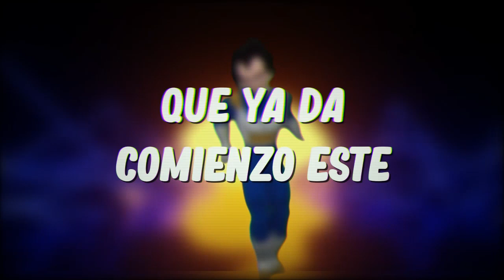Entre Letras y Amores (Luffy x Nami) Capítulo 10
Hey chicos y chicas guapas de YouTube espero que estén de lo mejor. Si te ha gustado este Fanfic deja tu Like, con eso me ayudarías mucho, también compártelo con algún amigo o conocido, te aseguro que le va a gustar, tú inténtalo.
Recuerden que yo no soy el autor, por el momento, de ninguna obra de mi canal. De igual manera, a todos los artistas a los que pertenezcan los Fanarts usados en el video.
Como vine me voy, nos veremos en la próxima con otro episodio de este, tu Fanfic favorito 😃.

Cuídense, los quiero ❤.